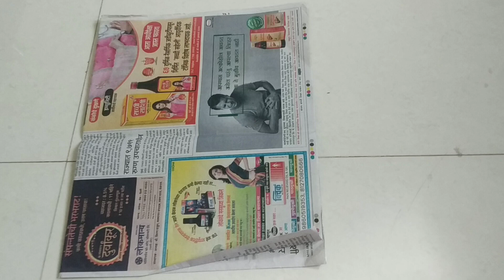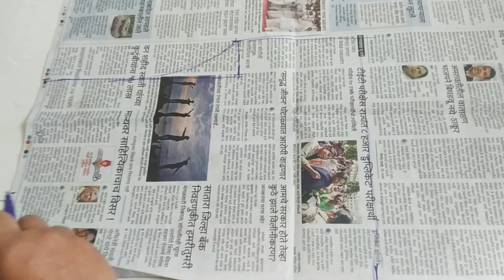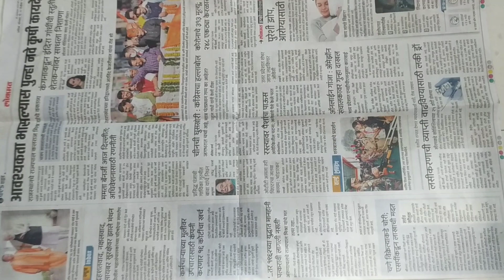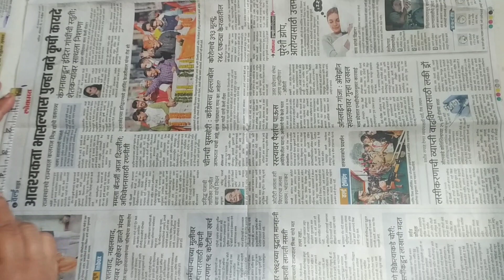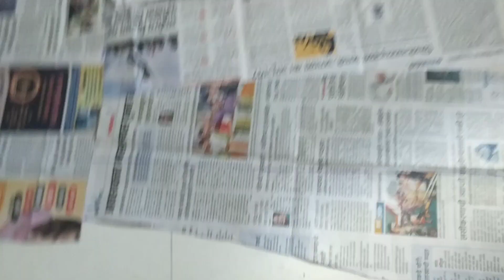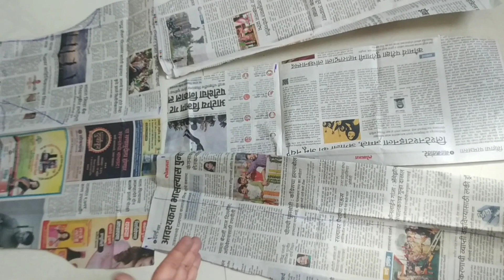easy dress gown cutting stitching easy method step by step cutting Rani G Tutorials